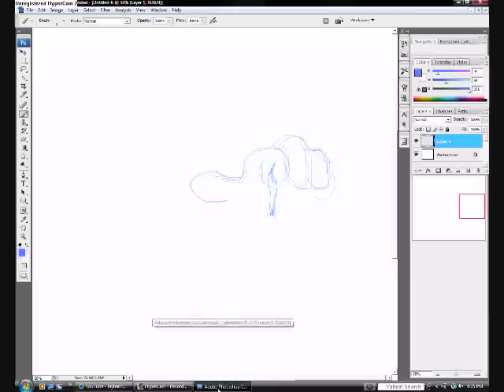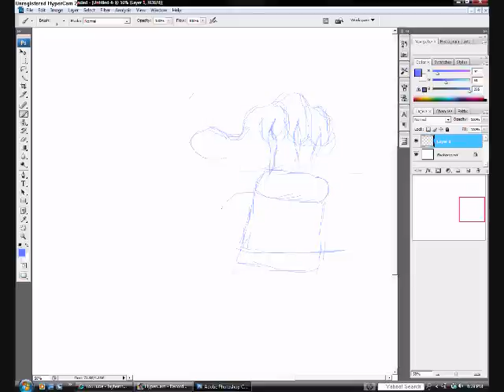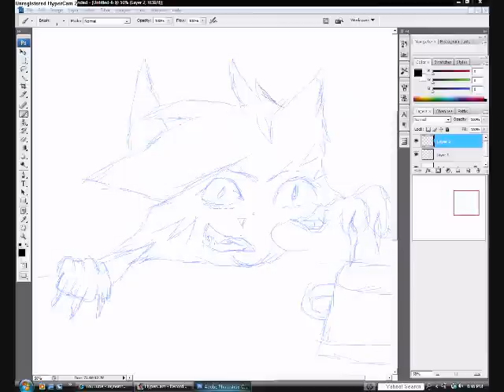Fan art for WhiteFlameSoul! ~*READ DESCRIPTION*~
Hurr, I hope u like eet :3, my b-day is tomorrow so I wanted to give you guys a present!...READ ME PLEASE!: I am taking request, and I will finish them, unlike this picture I might never finsih...Will be taking 20 request, post your request in the desription, desribe your charector, if I find it interesting I will talk to you about what is happening and such, good day..Kisses!